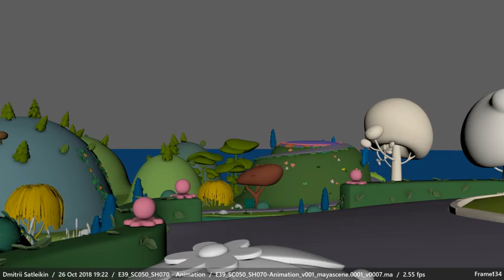Animation Reel 2018-2019